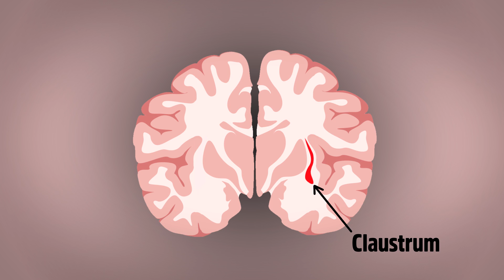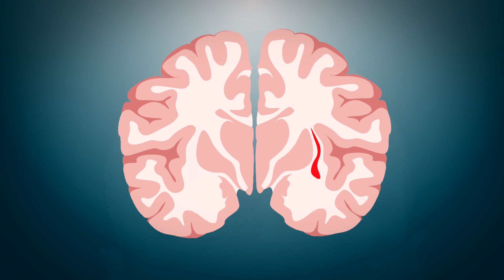Is consciousness God? And where is it located?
Is consciousness god? What is consciousness?  And Where is it located?
We tend to treat our consciousness as a mystery, perhaps even as a supernatural quality of being human.  Something that might even be divine, connecting us to a higher power.  But could the source of consciousness really just all be contained in the neurons, synapses and other connections within our brain?

New research seems to point us to one of these directions.

What is it that makes it so mystical for us.  What is consciousness?
No one knows for sure, but scientists seem to agree that consciousness has to involve the integration of activity from several brain networks, allowing us to perceive our surroundings.
It integrates all our sensory inputs - sight, smell, touch, hearing and taste as one single unifying experience rather than isolated sensory perceptions.

It connects us to our present, memories of our past…and to our emotions into a single ego-centric perception. All these things shape our perception of who we are, and what we believe to be the world around us.

Even if we don’t know what it is, can we at least find out WHERE it is?  Just days before he died in July 2004, Francis Crick, who co-discovered the structure of DNA, was working on a paper that suggested that our consciousness needs some kind of conductor to put all external stimuli and internal perceptions together

He hypothesized that this conductor would need to rapidly integrate information from different parts of the brain and put them into a whole. For example, if you are sitting outside and you smell a neighbor’s barbeque, you might instantly be able to imagine the kind of food he is cooking.  You may remember its name, its texture and its taste instantly.  And you may even recall any past experiences, memories and emotions associated with the smell of that barbecue.  All these things happen instantly.

Crick suggested that the claustrum – a thin, sheet-like structure that lies hidden deep inside the brain – is perfectly suited for this job.  Well, 10 years later, in a 2014 study, scientists at George Washington University in Washington, DC were trying to manage a patient’s epileptic seizures.

After trying many different treatments unsuccessfully, they tried a long shot.  They put a probe near this woman’s claustrum.  When they stimulated it, the woman’s consciousness seemed to completely turn off.

She stopped reading and stared blankly into space, she didn’t respond to auditory or visual commands and her breathing slowed.
This was not like being in a coma or going to sleep.  She just simply stared into space, with seemingly no perception of the world around her.  Almost as if a switch had been turned off.

As soon as the stimulation stopped, she immediately regained consciousness but had no memory of the event. The claustrum may be like the light switch in your house.  It can turn consciousness on or off by the flick of a switch.

If consciousness can be controlled by a physical object in the brain, this is compelling evidence that our consciousness does not exist outside of the brain, but rather within it.

And not only within it, but also located in a very specific spot in the brain. This seems to indicate that our consciousness is not some kind of spooky spirit or force that resides in a realm independent of the brain cells that make it up.

Unless further experiments prove otherwise, this evidence seems to indicate that, perhaps our consciousness can be understood.  It is a manifestation of all our thoughts, sensory inputs, emotions and experiences compiled together with the help of an orchestra conductor called the claustrum.

This realization of consciousness being something physical, however does not make it any less special.  It is still remarkable.  It just means that it is probably worldly, and not other-worldly.